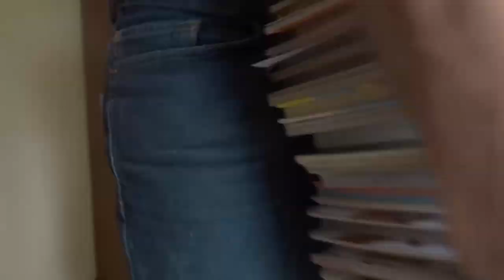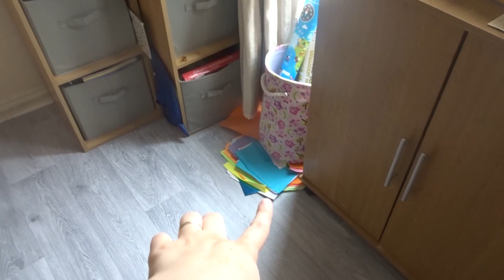Re Flooring The Dinning Room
I said I would and I did! :D
I vlogged as best as I could Glen redoing our dining room and he did an amazing job!
Sorry, it's kind of a long one but a lot of it is double time (though faster) of him doing the floor as best as I could. I love how it turned out guys! Truly!